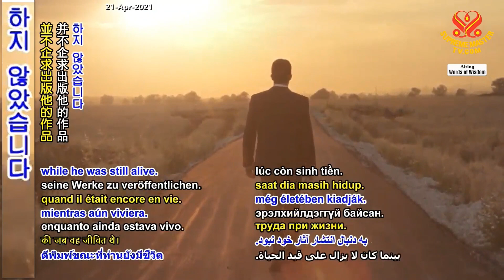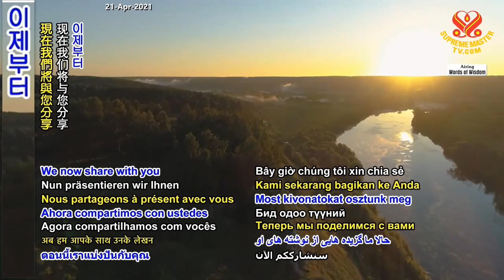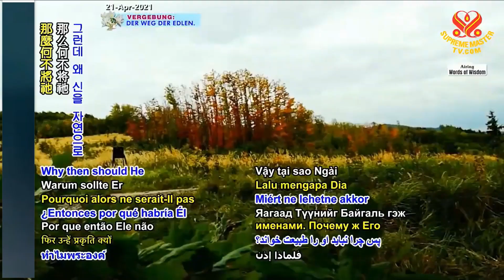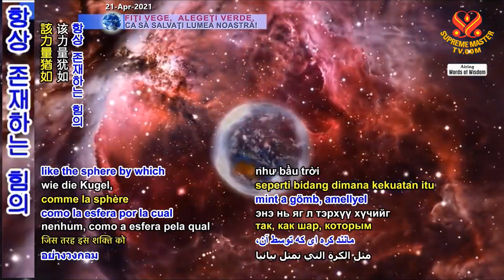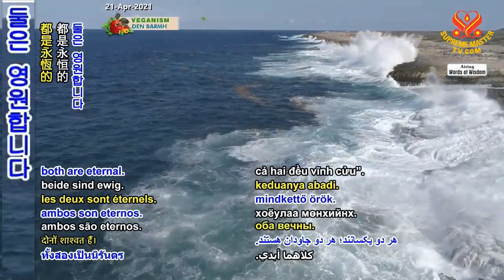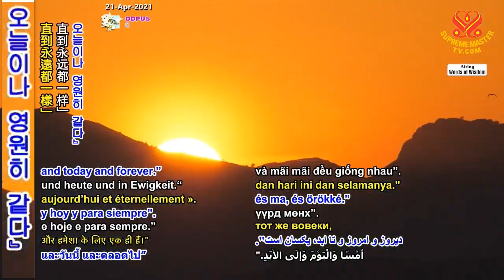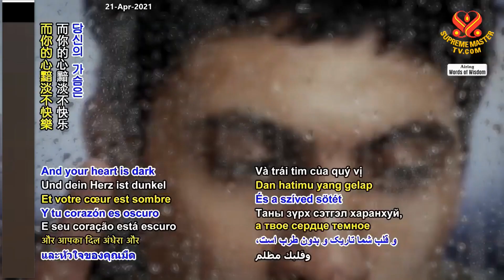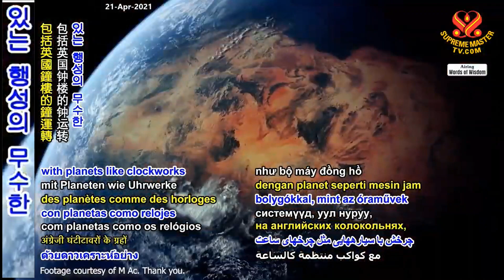1부-신은 본성이다, 신을 아는 것은 행복이다:흐리호리 스코보로다[P1] God is Nature, Knowing God is Happiness: Hryhorii Skovoroda